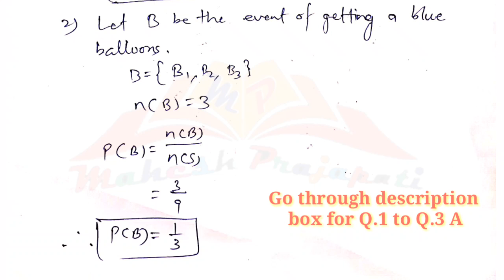10th Algebra March 2020 Paper SOLUTIONS || Maths 1 Exam Paper Solved || Mahesh Prajapati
In this video we have solved 10th Algebra March 2020 Exam Paper from Q.3B to Q.5